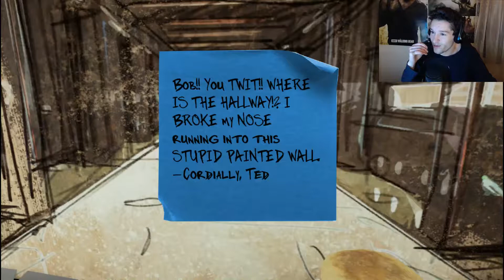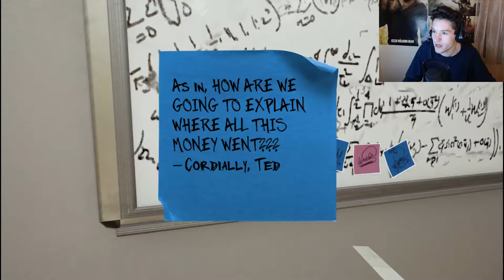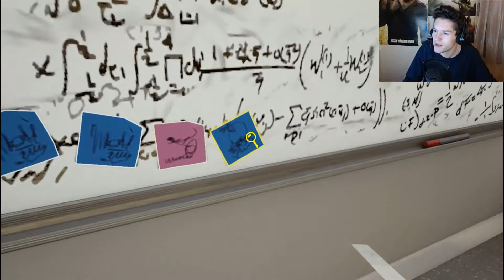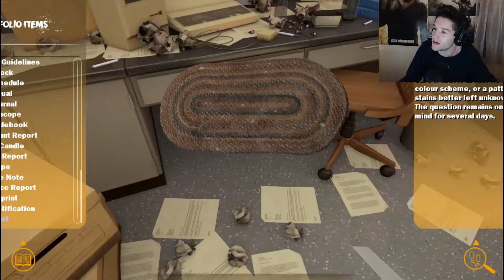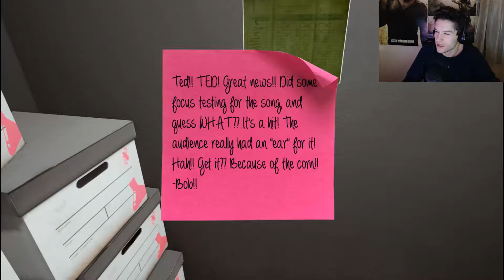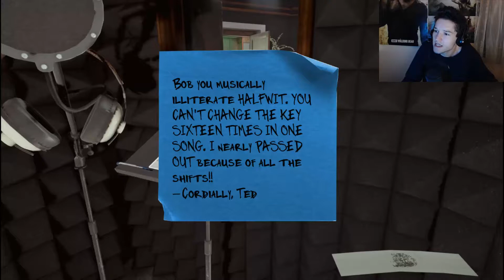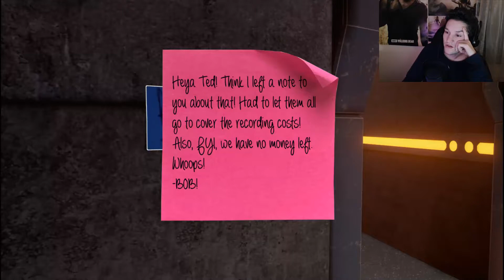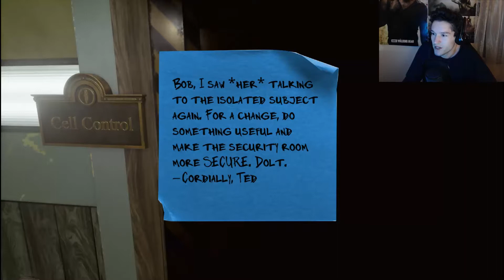Maize Part 9 | Stupidity level Increased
Hey everyone just read the title it explains it. Enjoy.